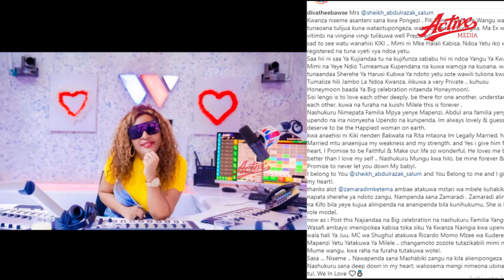BALAA!!! DIVA AOLEWA USIKU WA MAHABA/ ANAYEBISHA AENDE BAKWATA/ MAHALI?